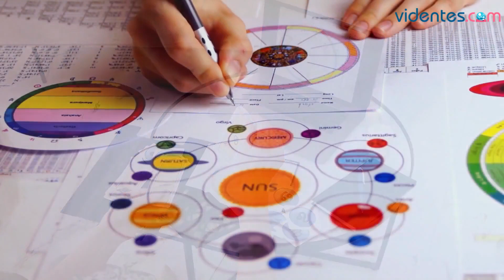HORÓSCOPO DIARIO 🌟⭐🥰 TAURO ♉ JUEVES, 31 DE AGOSTO DE 2023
Horóscopo de Tauro para hoy, jueves 31 de Agosto de 2023. El horóscopo para hoy: descubre tu futuro gracias a mi horóscopo diario para ti.